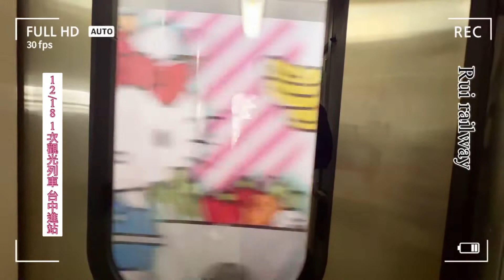2021年12月18日 台中篇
台中篇 火車特輯
噹！！
剪輯VITA
拍攝202年12月18日